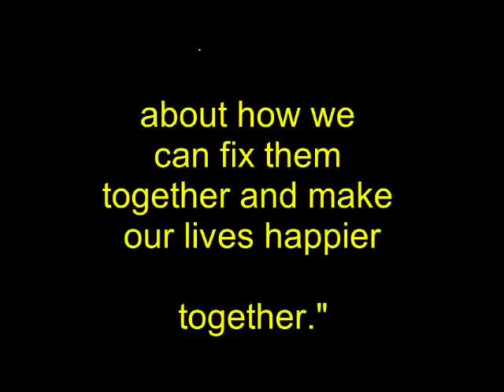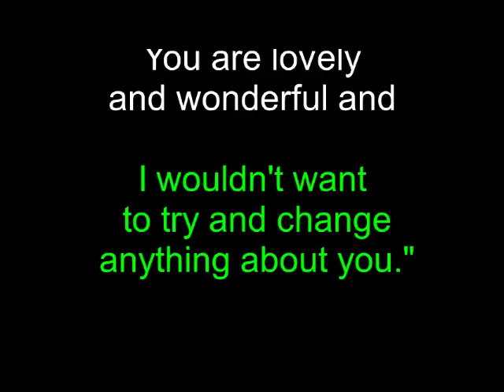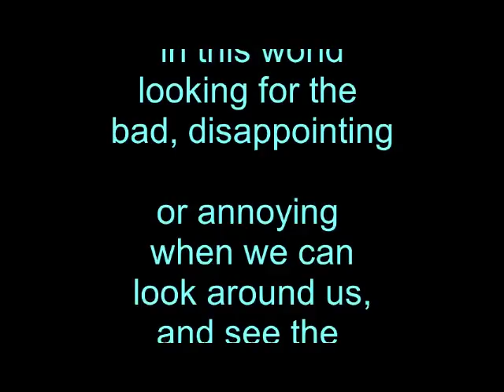Gospel Empire - Short Inspirational Story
Inspiration in Stories share by Abraham Ndu